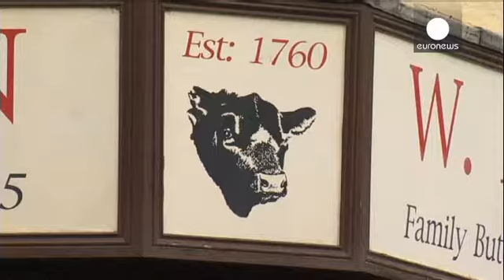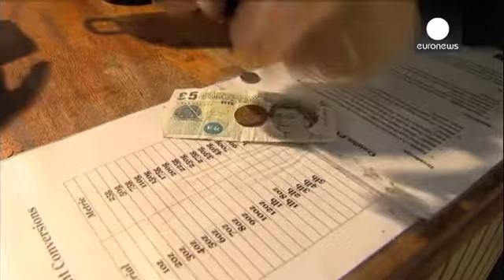پیامدهای مثبت و منفی اقتصادی جدایی اسکاتلند از بریتانیا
زمان همه پرسی اسکاتلند دربارۀ جدایی از بریتانیا نزدیک می شود و این مساله نگرانی های زیادی برای بازرگانان شهرهای انگلیسی نزدیک به اسکاتلند ایجاد کرده است.

شهر بریک آپون تویید، یکی از این شهرهاست که در شمال شرقی انگلستان واقع شده و تنها ۶ کیلومتر با مرز اسکاتلند فاصله دارد اما داد و ستد با اسکاتلندی های آنسوی مرز، بیش از نیمی از درآمد تولیدکنندگان محلی را تشکیل می دهد.

تولیدکنندگان این شهر، که بیشتر آنها محلی هستند، با نگرانی اخبار مربوط به همه پرسی برای جدایی اسکاتلند از بریتانیا را دنبال می کن…